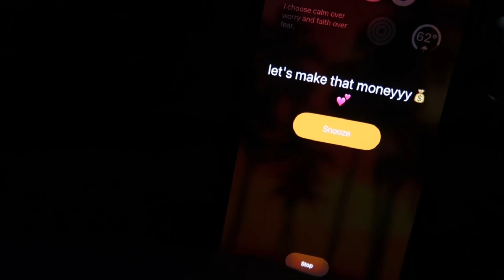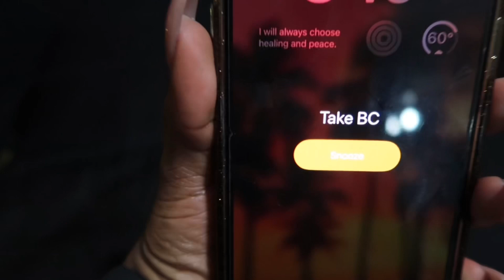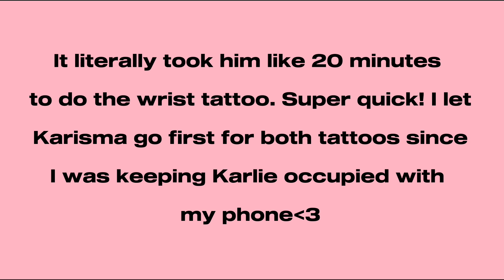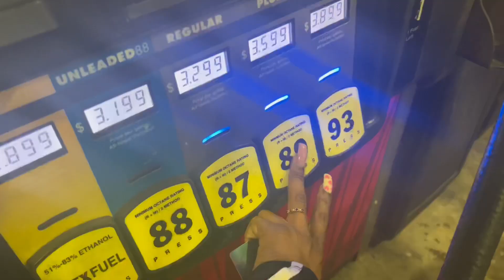VLOG: we got matching tattoos ✰ | mini tat session w/ my bestfriend + introducing Karlie Jai💗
~ In today’s video, come along with me and my bestie to get matching tattoos.